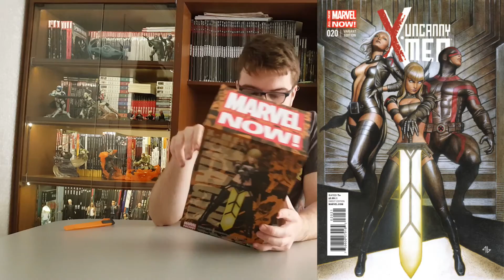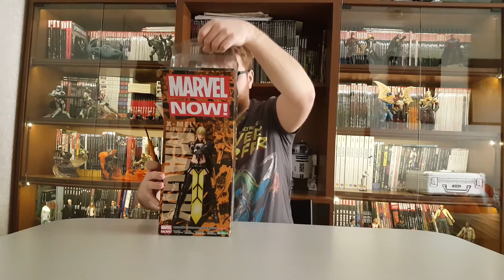Magik Art FX+ Kutu Açımı ve Figür Tanıtımı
Kotobukiya'nın ürettiği X-Men Art FX+ serisinin Magik figürünün kutu açımını ve figür tanıtımını sizlerle beraber yapıyorum.